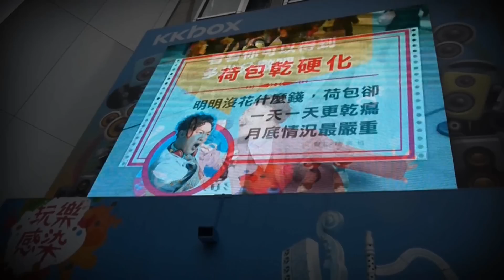和陳奕迅在KKBOX一起玩樂，戶外現場直擊！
超多人在現場跟陳奕迅一起玩樂，是不是超有趣～你也在現場直擊的影片裡嗎？快到KKBOX聽歌，繼續用音樂玩樂感染身邊的人！

＊訂閱KKBOX頻道，第一手資訊搶先看！